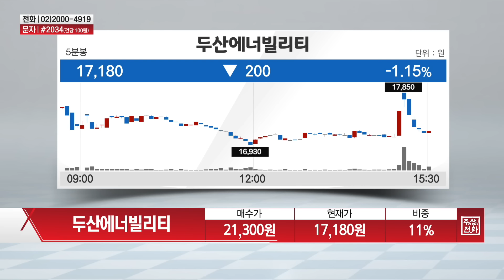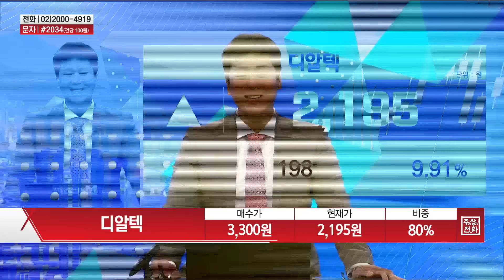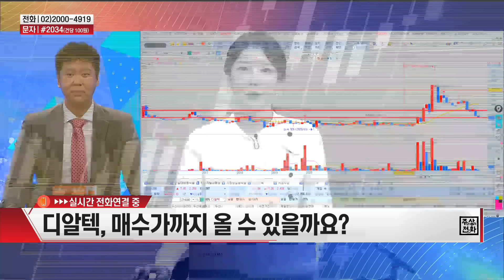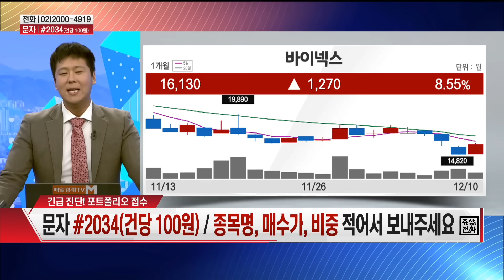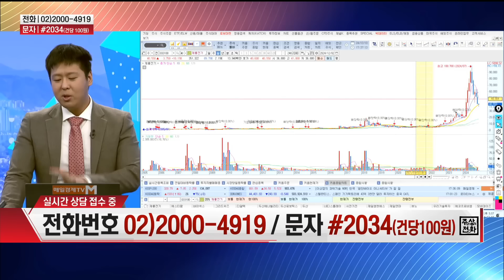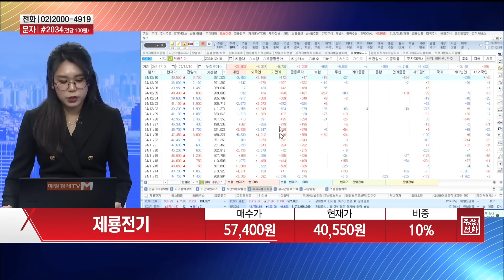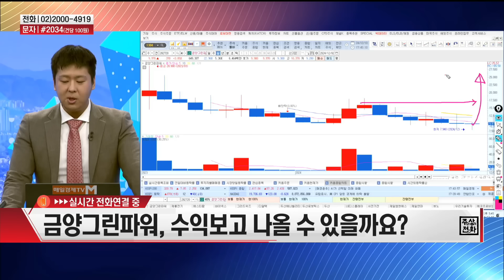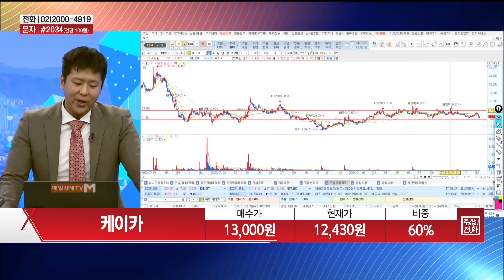[주상전화2] 두산로보틱스 · 두산에너빌리티 · 제룡전기 · 그리드위즈 · 에스티팜 · 금양그린파워